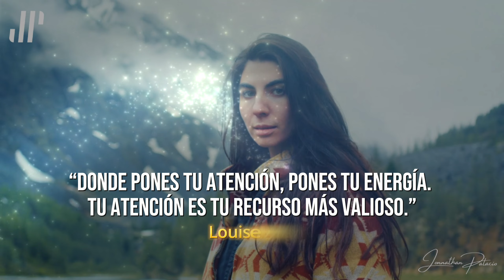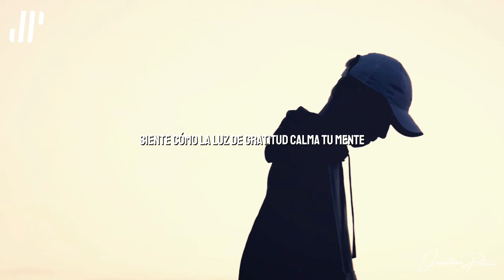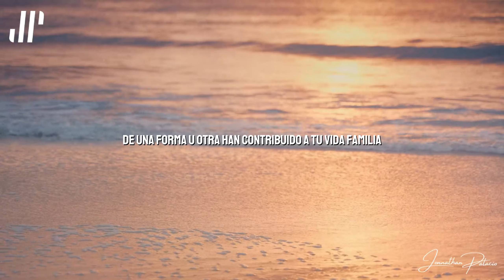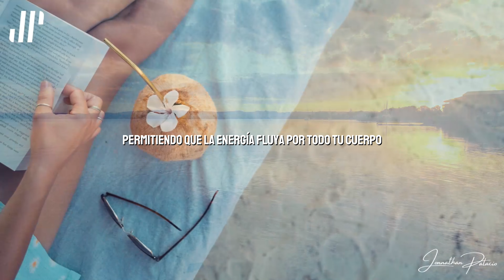INICIA EL DIA CON ESTA PODEROSA MEDITACION GUIADA DE GRATITUD POR LOUISE HAY, Ley De Atracción.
INICIA EL DIA CON ESTA PODEROSA MEDITACION GUIADA  DE GRATITUD POR LOUISE HAY.

"La gratitud trae más cosas buenas a nuestras vidas. Agradece por todo lo que tienes, y verás cómo la vida te abre las puertas a nuevas bendiciones."

La gratitud no es solo una emoción pasajera, es una fuerza que tiene el poder de cambiar completamente nuestra percepción y, por ende, nuestra realidad.
A través de ella, nos conectamos con la abundancia del universo y nos abrimos a recibir más de lo que deseamos.

Si alguna vez has sentido que te falta algo en la vida, o que estás luchando para manifestar tus sueños, es posible que te falte algo esencial: la gratitud profunda por lo que ya tienes.* Como nos recordó Louise Hay,

"Cuanto más agradecemos, más recibimos."

Al cambiar tu enfoque y agradecer por cada pequeña cosa en tu vida, abres la puerta a un flujo ilimitado de amor, prosperidad y felicidad.